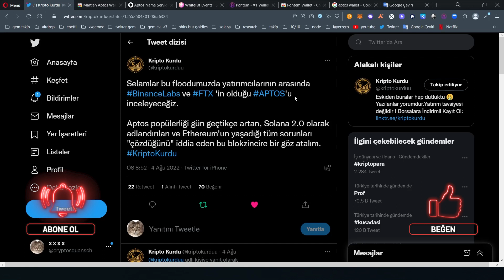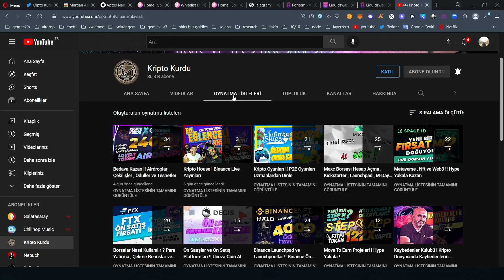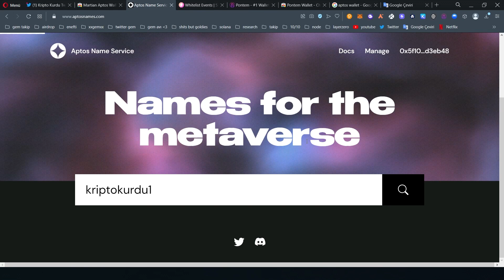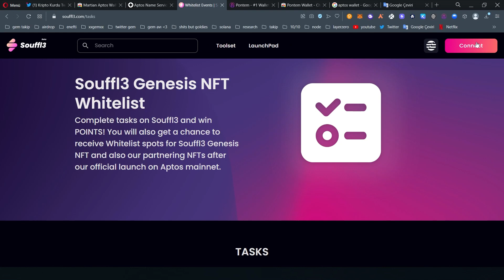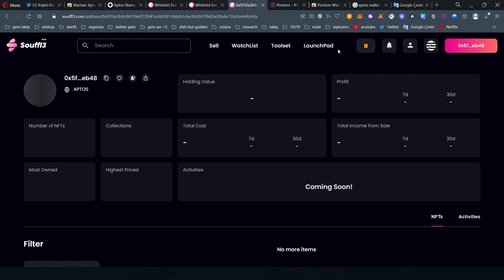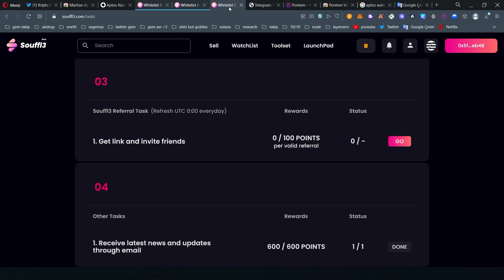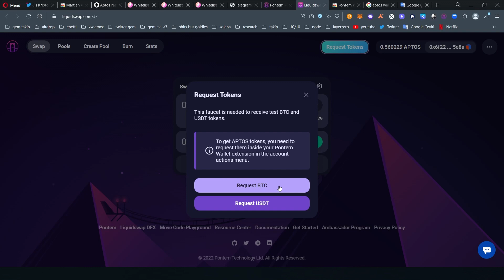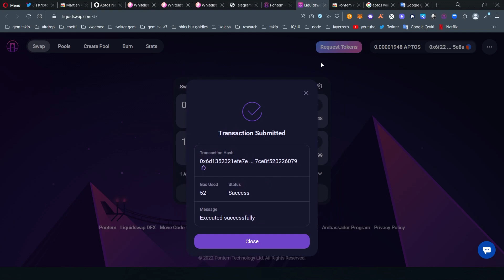Aptos Ekosistemi, Beklenen 3 Airdrop ! Testnet Nedir Nasıl Yapılır ? | Airdrop ile Para Kazanma !